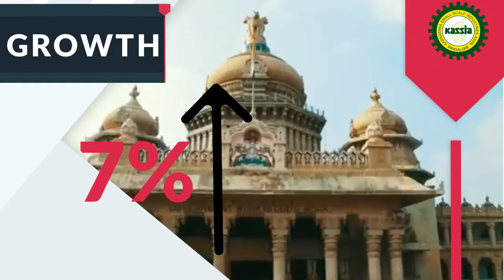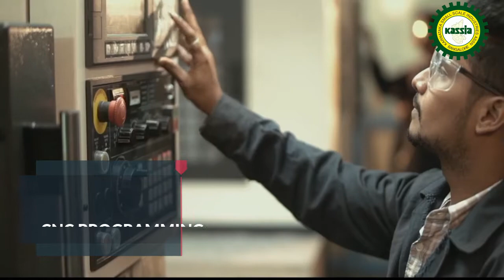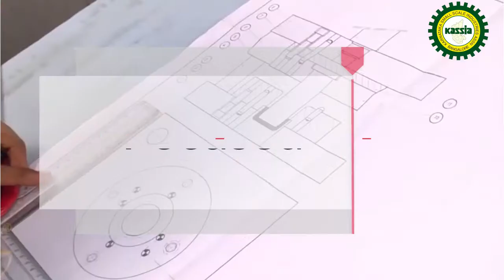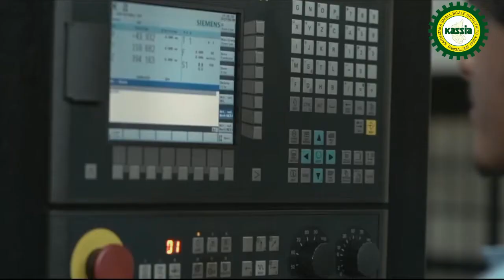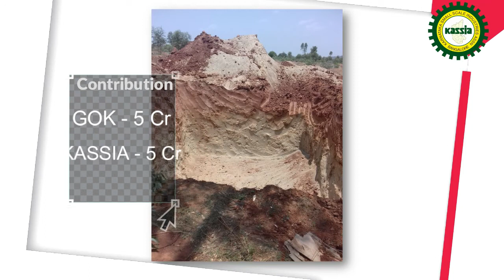Kassia Center of Excellence & Innovation - Project Information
Project Information Video about Kassia Center of Excellence & Innovation coming up at Dabaspet near Bangalore